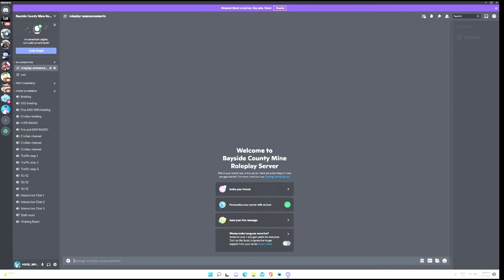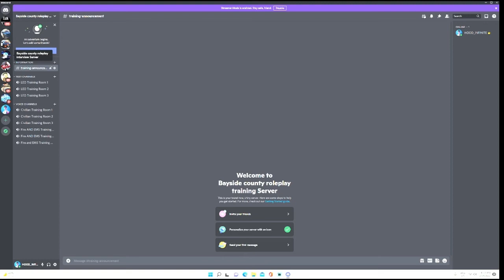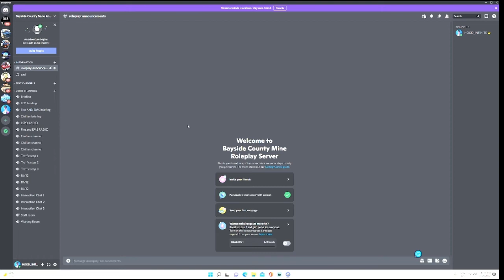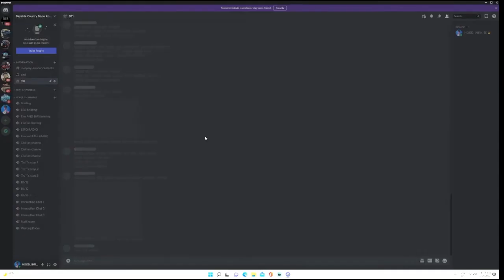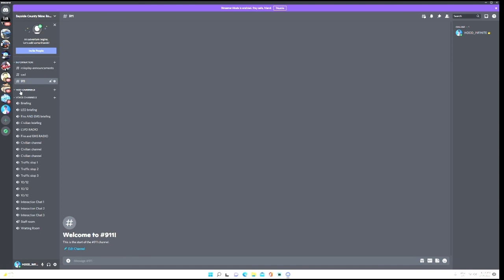how to join the best Discord GTA 5 roleplay server in 2022 for PS4/PS5